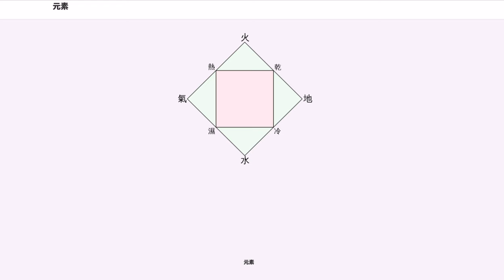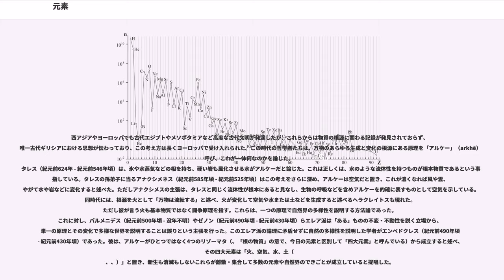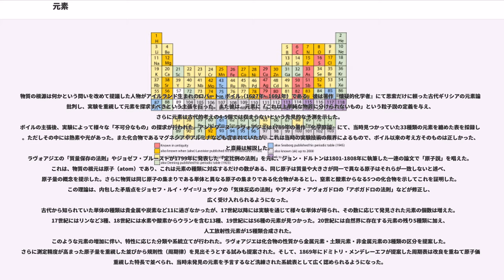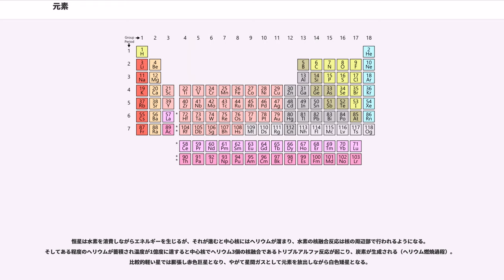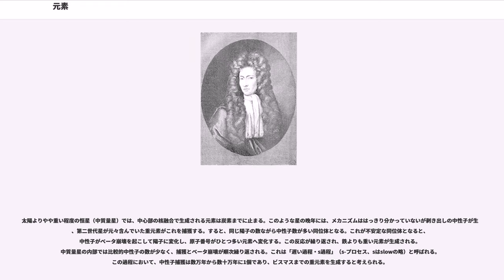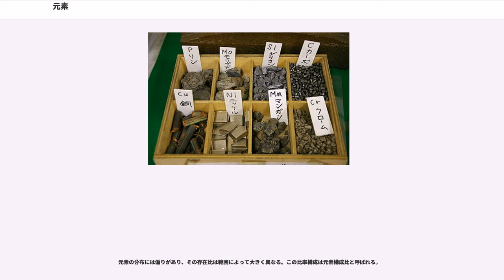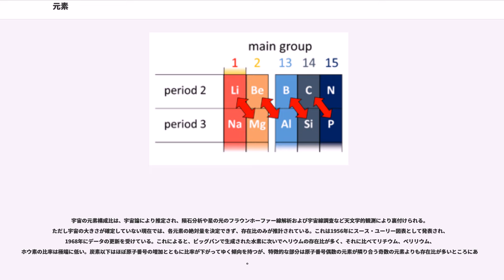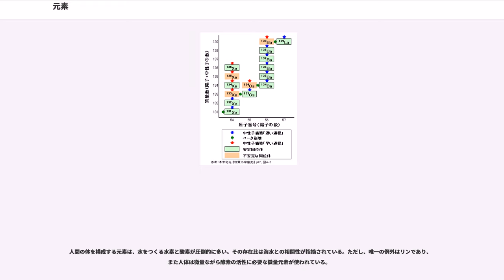元素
元素（げんそ、、）は、古代から中世においては、万物（物質）の根源をなす不可欠な究極的要素を指しており、現代では、「原子」が《物質を構成する具体的要素》を指すのに対し「元素」は《性質を包括する抽象的概念》を示す用語となった。化学の分野では、化学物質を構成する基礎的な成分（要素）を指す概念を指し、これは特に「化学元素」と呼ばれる。

化学物質を構成する基礎的な要素と「万物の根源をなす究極的要素」としての元素とは異なるが、自然科学における元素に言及している文献では、混同や説明不足も見られる。

古代から中世において、万物の根源は仮説を積み上げる手段で考えられ、その源にある不可分なものを「元素」と捉えていた。ヨーロッパで成立した近代科学の成立以降、物質の基礎単位は原子、とする理論が構築されてからは、原子は「物質を構成する具体的要素」、元素は「性質を包括する抽象的概念」というように変わった。

《原子》は構造的な概念であるのに対して、《元素》は特性の違いを示す概念である。具体的には、各元素の差異は原子番号すなわち原子核に存在する陽子の数（核種）で区分される。したがって中性子の総数により質量数が異なる同位体も同じ元素として扱われる。これに対し原子は中性子の個数を厳密に捉える。したがって、元素とは原子の集合名詞ということもできる。電子の増減によって生じる状態であるイオンは、原子が電荷を帯びた状態として考えられる。英語 "element" は「根本にあるもの」を意味する。他の用例では電気回路の「素子」も同じ単語が用いられる。

いろいろなモノが一体何からできているのかという疑問と考察は洋の東西を問わず古代からあり、物質観・自然観・世界観と関連づけながらそれぞれの文明圏で体系がなされた。それらが「火」「水」「土」など自然現象から抽出された少数の「元素」であり、宗教と関連づけられることもあった。物質の根源が（現在に似た方向で）体系づけられたことはアイルランドの自然哲学者ロバート・ボイル（1627年–1691年）に始まるといわれる（彼の考え方が後の科学者に共通認識として広がることになった）。彼は実験・測定・分析を重視し、それらの結果から「これ以上細かく分けられない物質」を元素と定義した。以後、様々な考察とそれを裏付ける実験が行われ、元素を「粒子」として捉える今日の元素観および原子論が確立された。

元素の性質は最外殻電子（価電子）に大きく影響されるため、同様な性質を持つ元素は元素の族（元素群）として、周期表においても族（周期表の列）や系列として纏められている。現在、元素は118種類の存在が確認され、いずれも国際純正・応用化学連合（IUPAC）により正式名称が与えられている。なお、元素は173番目まで存在可能との説も唱えられている。

古代中国における物質の根源に関わる思想は、周代の紀元前11 - 4世紀頃には体系づけられた。『周易』は、自然現象は「天・流水・火・雷・風・水・山・地」の8つの基本に帰し、これと陰陽思想の根源である対位思想「陰」と「陽」が組み合わさったものと見なした。物質の根源要素には「木」「火」「土」「金」「水」の5つを基本物質である「元素」と考える五行思想を置き、これに陰陽が関わり宇宙のすべてが成り立つと考える陰陽五行思想を構築した。

この思想を基礎に、未来を予想する方法が発達し易法となった。また道教にも取り入れられ、成立した陰陽道は日本にも伝わった。

古代インドにおける根源論には、古ウパニシャッドに登場するウッダーラカ・アールニの思想「有（う、sat）の哲学」に汲み取れる。彼の思想には、すべてのものは微小なアートマン（我）だと言及する部分がある。

具体的な根源物質観は、『パーリ語経典』経蔵・長部の『沙門果経』に見ることができる。ここで述べられている考えは、紀元前5世紀前後の釈迦と同時代人と伝わる思想家集団である「六師外道」たちによって形成された古代インド原子論である。アジタ・ケーサカンバリンは「存在を構成する物質元素は、地・水・火・風の四大である」という論を主張した。また、パクダ・カッチャーヤナは「生命は絶対的な地・水・火・風・楽・苦・命の7つの要素から構成されている」と説いた。彼らの思想は、カッチャーヤナの「ものを切る剣は、この要素の隙間を通る」という言葉に表される通り、元素をanu（微小なもの）、paramanu（極限まで微小なもの）と説明しており、これらが漢語において「極微」と訳さ...